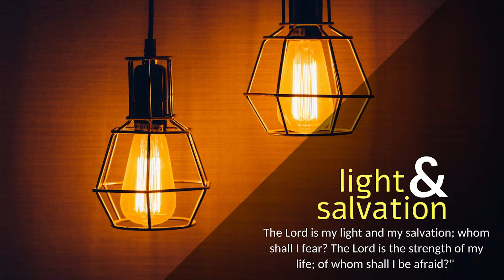CARMEL PRERAN I ತುಮ್ಚೆ ದೊಳೆ ವಯ್ರ್ ಉಬಾರಾ ಆನಿ ಪಳೆಯಾ I Dec 9 I Wed I 2 Week of Advent I Isaiah 40:25-31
ಇಸಾಯಿಯಾ 40: 25-31
ತುಮಿ ಮ್ಹಾಕಾ ಕೊಣಾಕಡೆ ಮ್ಹಣ್ ಸರ್ ಕರ‍್ಶಾತ್? ಮ್ಹಜೆ ಸಾರ್ಕೊ ಆನಿಕ್ ಕೋಣ್ ಆಸತ್? ತುಮ್ಚೆ ದೊಳೆ ವಯ್ರ್ ಉಬಾರಾ ಆನಿ ಪಳೆಯಾ: ಹಿಂ ನಕೆತ್ರಾಂ ಕೊಣೆಂ ಕೆಲ್ಯಾಂತ್? ತೊ ತಾಂಚಿ ಫೊವ್ಜ್ ಬಾಯ್ರ್ ಹಾಡ್ತಾ ಆನಿ ತಾಂಚಿ ಗಣ್ತಿ ಕರ‍್ತಾ, ಜಣ್ ಎಕಾಕ್ ಆಪಾಪ್ಲ್ಯಾ ನಾಂವಾನ್ ತೊ ಉಲೊ ಕರ‍್ತಾ; ತಾಚಿ ಸಕತ್ ಭೋವ್ ವರ‍್ತಿ ಆನಿ ತಾಚಿ ಪದ್ವಿ ಖರಿಚ್ ವ್ಹಡ್, ದೆಕುನ್ ತಾಂಚೆ ಮಧ್ಲೆಂ ಖಂಯ್ಚೆಂಚ್ ನಕೆತ್ರ್ ಜಾಪ್ ದಿನಾಸ್ತಾ ರಾವನಾ. ‘ಮ್ಹಜಿ ವಾಟ್ ಸರ್ವೆಸ್ಪರಾಚೆ ನದ್ರೆಕ್ ಲಿಪುನ್ ಆಸಾ, ಮ್ಹಜೊ ದೇವ್ ಮ್ಹಜ್ಯಾ ಹಕ್ಕಾಂಚಿ ಪರ್ವಾ ಕರಿನಾ’ ಅಶೆಂ ತುಂ ಕಿತ್ಯಾಕ್ ಮ್ಹಣ್ತಾಯ್, ಜಾಕೊಬಾ, ಅಶೆಂ ತುಂ ಕಿತ್ಯಾಕ್ ಉಲಯ್ತಾಯ್, ಇಸ್ರಾಯೆಲಾ? ತುಕಾ ಕಳಿತ್ ನಾತ್ಲೆಂ ಗಾಯ್? ತುವೆಂ ಆಯ್ಕುಂಕ್ ನಾತ್ಲೆಂ ಗಾಯ್? ಸರ್ವೆಸ್ಪರ್ ಸಾಸ್ಣಾಚೊ ದೇವ್, ಪೃಥ್ವೆಚ್ಯೊ ಶಿಮೊ ತಾಣೆಂ ರಚ್ಲ್ಯಾತ್; ತೊ ಥಕನಾ, ತೊ ದಮನಾ, ತಾಚ್ಯಾ ಗಿನ್ಯಾನಾಚೊ ಠಾವ್ ಘೆಂವ್ಕ್ ಕೋಣ್‌ಚ್ ಸಕನಾ. ಥಕ್ಲಲ್ಯಾಕ್ ತೊ ಸಕತ್ ದಿತಾ, ಬಳ್ ನಾತ್ಲಲ್ಯಾಕ್ ತೊ ಘಟಾಯ್ ದಿತಾ. ಯುವಕ್ ಥಕೊನ್ ಆನಿ ದವೊನ್ ವೆತಿತ್, ತರ್ನಾಟೆ ಆದ್ಳೊನ್ ಪಡ್ತಿತ್, ಪೂಣ್ ಸರ್ವೆಸ್ಪರಾಚೆರ್ ವಿಶ್ವಾಸ್ ದವರ‍್ತಲ್ಯಾಂಕ್ ನವ್ಯಾನ್ ಬಳ್ ಮೆಳ್ತಲೆಂ, ಗರುಡಾ ಪರಿಂ ತಾಂಕಾಂ ಪಾಕಾಟೆ ಫುಟ್ತಲೆ, ತಿಂ ಧಾಂವ್ತಲಿಂ, ಪೂಣ್ ಥಕ್ಚಿಂ ನಾಂತ್, ತಿಂ ಚಲ್ತಲಿಂ, ಪೂಣ್ ದಮ್ಚಿಂ ನಾಂತ್.